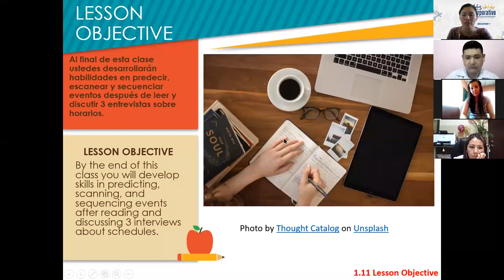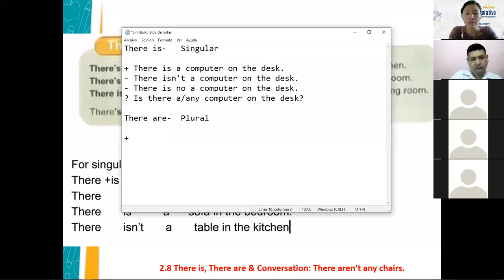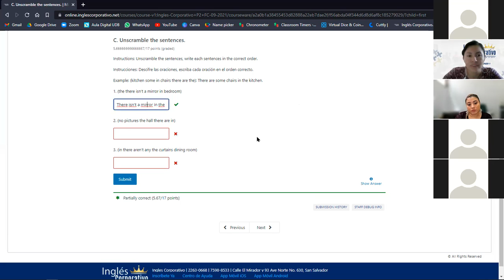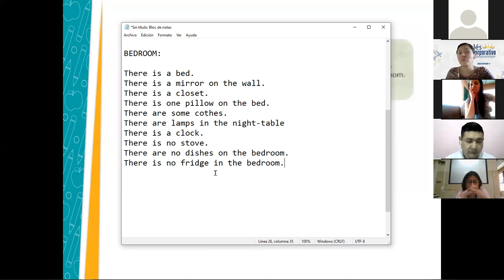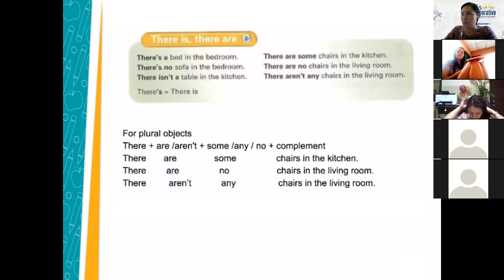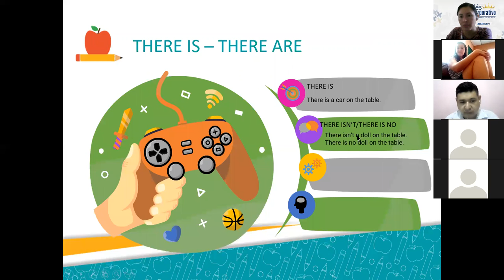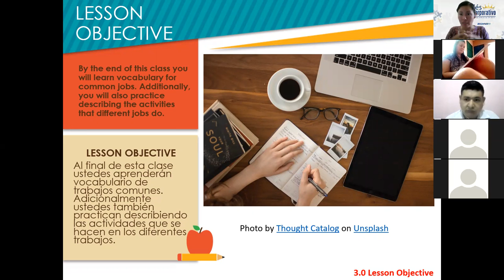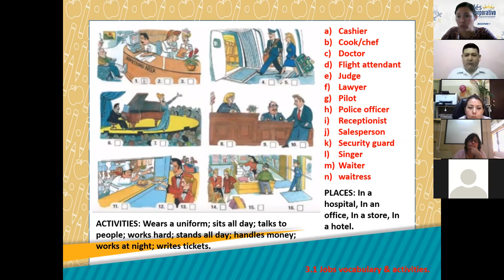Ingles Corporativo-Session 5 -P2-01-1-2-PM-09-21- There is-There are-Jobs Voc-Oct 4th